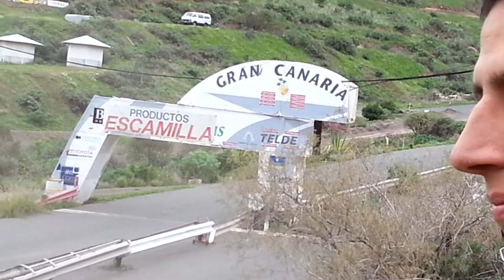Primer test BMW E30 335i tierra (v3)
Tercera vuelta, BMW 335i con Carlos Palacín-Gary Gonzalez. CDIC